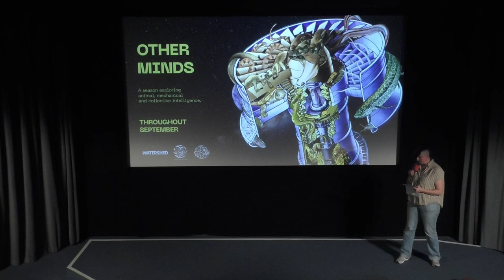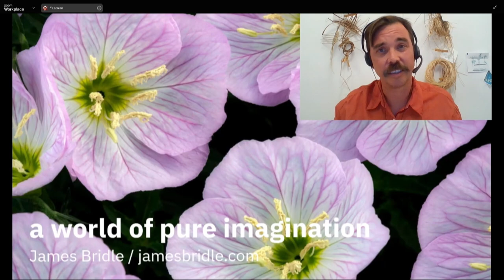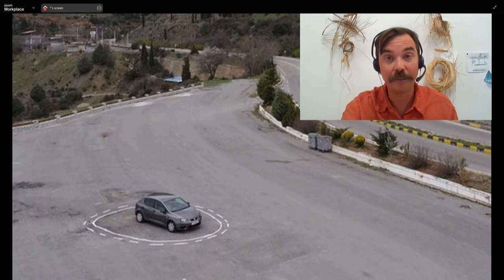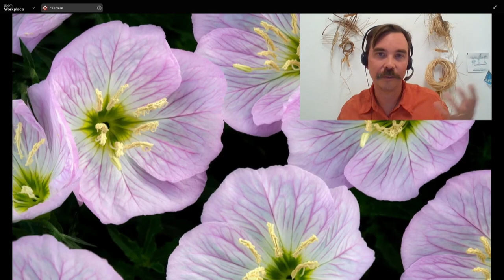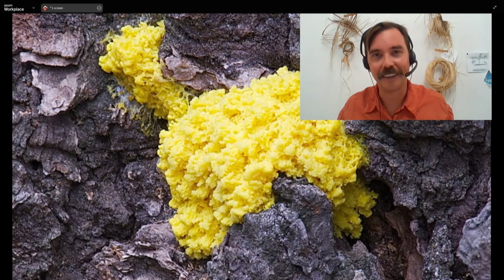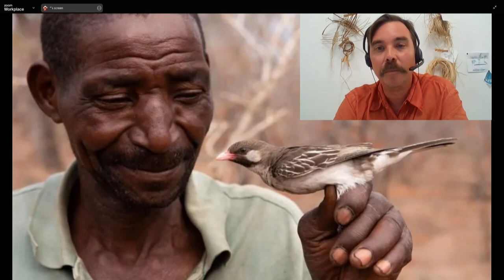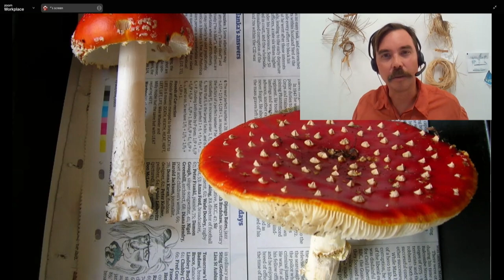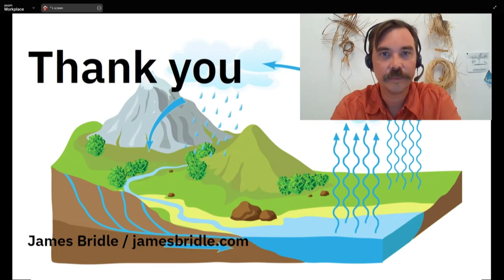James Bridle | A World Of Pure Imagination | Other Minds | Watershed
We are delighted to host a live-streamed artist talk by James Bridle exploring their practice with technology, drawing connections to themes emerging from our More Than AI Sandbox programme and Other Minds season.

James is a writer, artist and technologist. Their artworks have been commissioned by galleries and institutions and exhibited worldwide and on the internet. Their writing has appeared in magazines and newspapers including Wired, the Atlantic, the New Statesman, the Guardian, and the Financial Times. They are the author of New Dark Age (2018) and Ways of Being (2022), and they wrote and presented New Ways of Seeing for BBC Radio 4 in 2019.

This talk was part of 'Other Minds', a season of work exploring different kinds of intelligence: animal, mechanical, collective. In September 2024, Watershed shared projects that ask what it means to work with minds that are utterly unlike our own, and how 'AI' can be part of a wider conversation about intelligence, labour, and creativity.